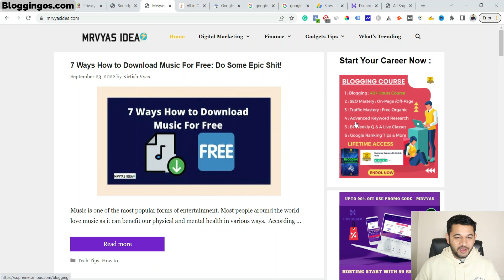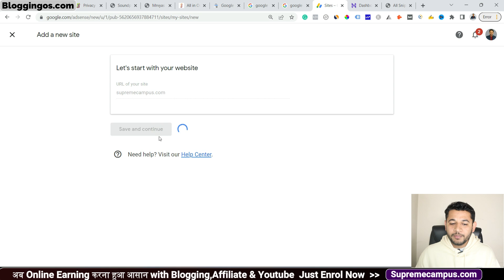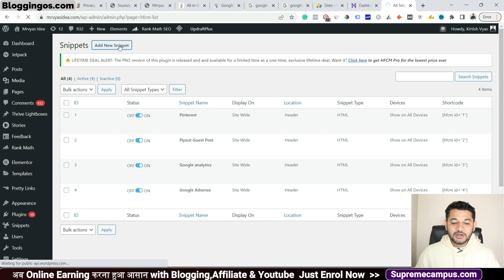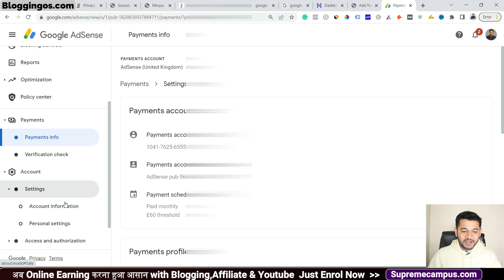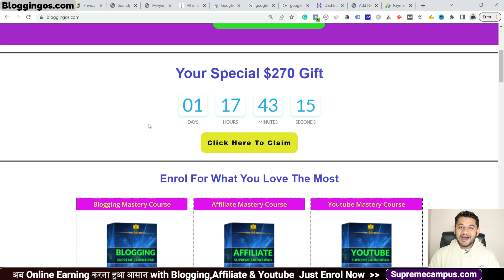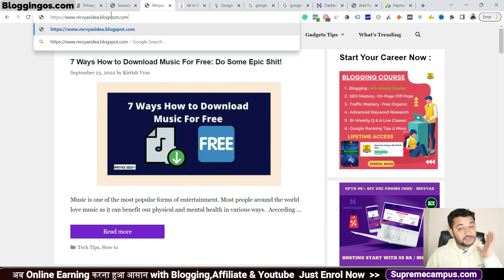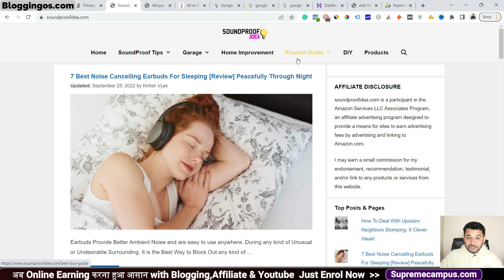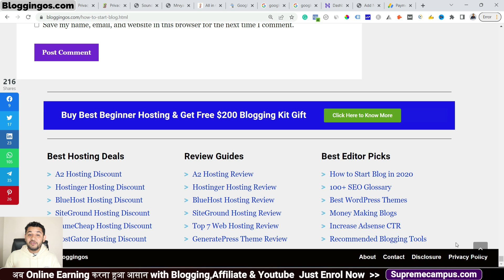100% Fix Adsense Low-Value Content, Policy Violation, Existing Adsense Account Issues in 5 Minutes.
How to get AdSense approval and fix 4 primary rejection reasons such as you already have an existing AdSense account, low-value content, privacy policy violation, and unable to reach your website issues and get fast Adsense approval within 24 hours for both blogger and WordPress websites.